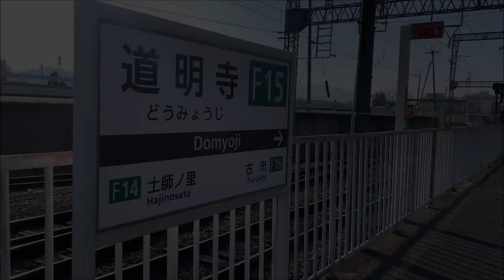【近鉄南大阪線】カーブが凄い！近鉄道明寺駅の勾配カーブが面白い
近鉄南大阪線　道明寺駅のシーン
【魅力は特急だけじゃない】近鉄のすごさがわかる！南大阪線古市駅探訪【ここを見ずして近鉄を語れない】
【普通から普通に化ける】南大阪線の各駅停車に乗ってみた【橿原神宮前行きでええがな】
【早朝の定期列車】近鉄南大阪線・長野線直通　普通　河内長野行き　前面展望

平日早朝のレア運用！近鉄大阪線　大和八木行き急行に乗ってみた。【鶴橋から前面展望】

【五位堂まで先着】普通名張行きにのってみた…が、電車はまだ先に行き先変更した【トイレ耐久】